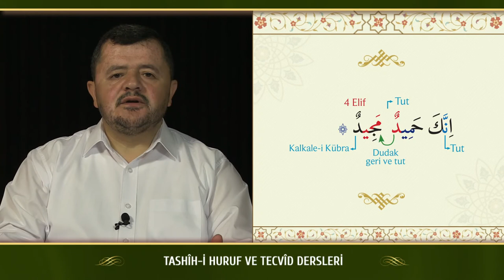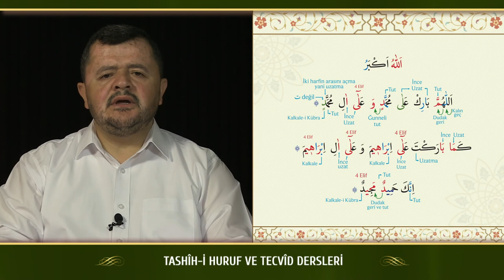Kur'an Dersleri sh 136 2